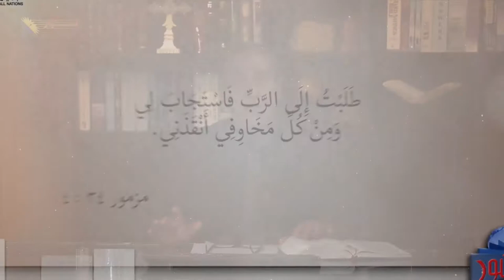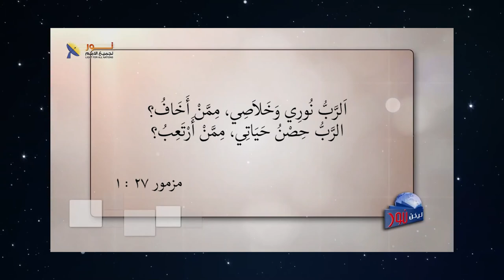566 إرادة الله أن يحررك من الخوف